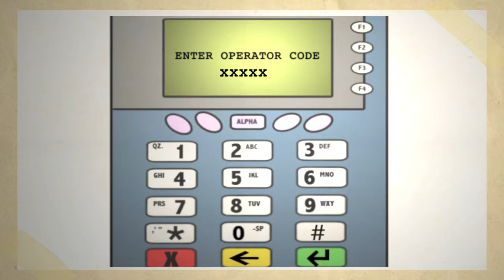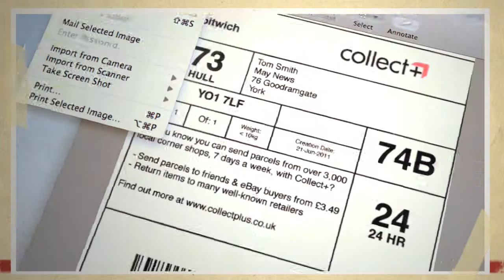Adventure Square Media showreel 2011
Below is our latest showreel with clips from all the work we have done in the past year for various clients. Hope you enjoy it and please feel free to let us know what you think.